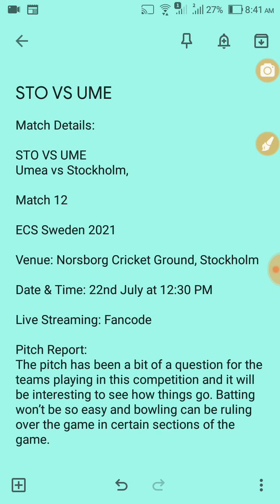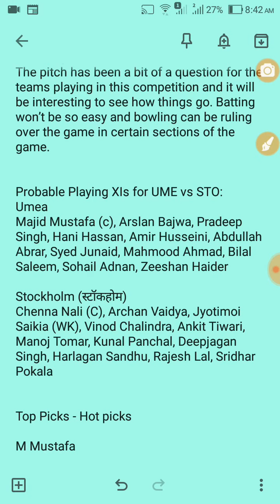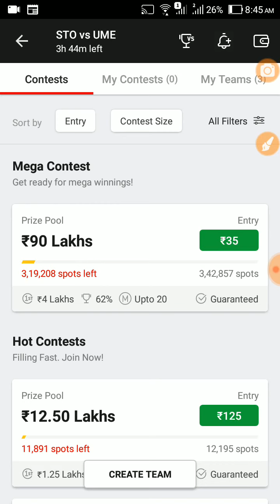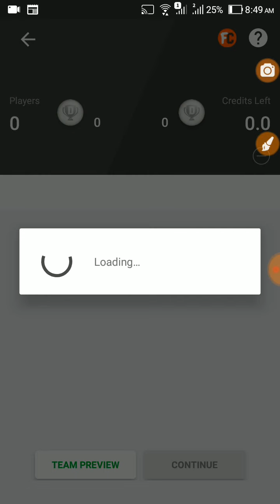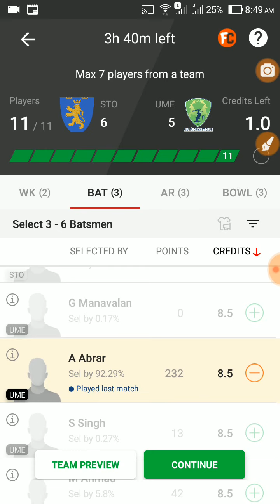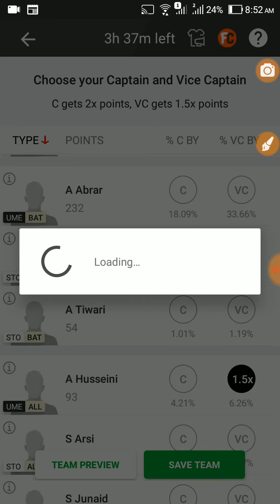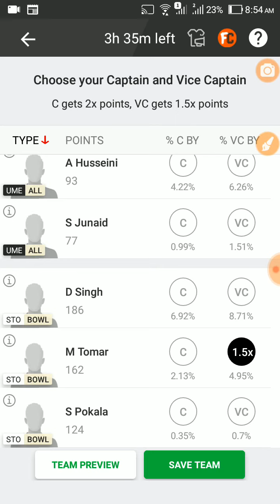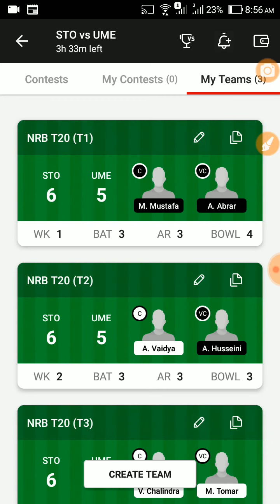STO VS UME Jharkhand T20 2021 Dream11 Winning Team,sto vs ume Dream11 Prediction,UME VS STO paying11